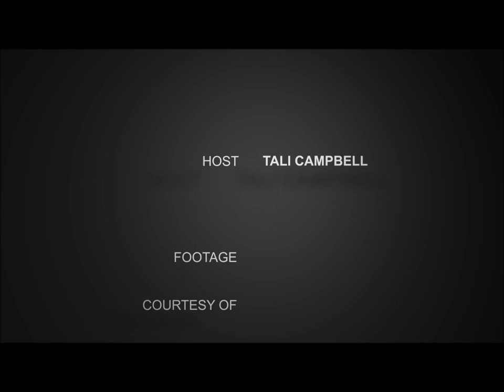2013 Crescent Point Energy Western Canada Cup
Host Tali Campbell and guest, voice of the Nanaimo Clippers Dan Marshall discuss the Nanaimo Clippers first two games of the tournament.